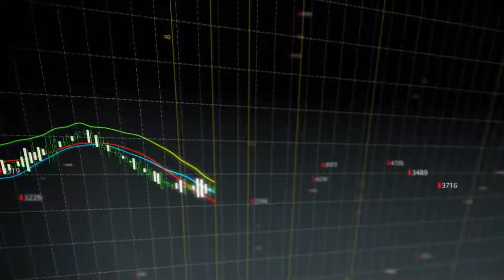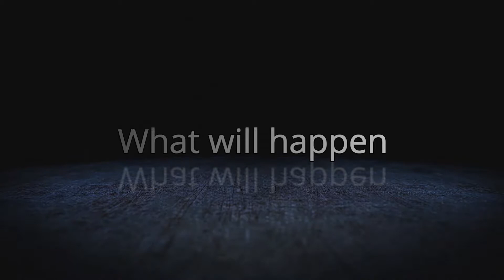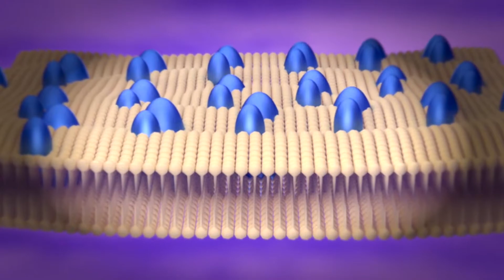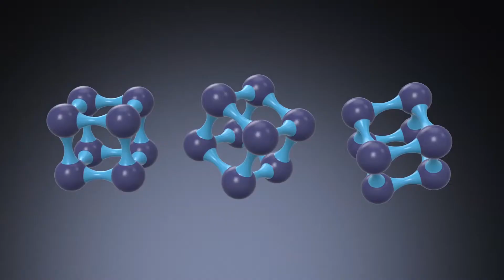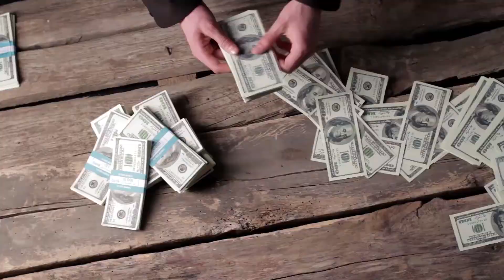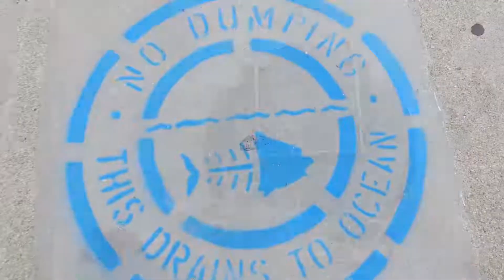What If Plastic Was Banned In The World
🔔 With your support we can make our show better!

Admit it or not we have become addicted to single-use plastic and it has severe environmental consequences. Around the globe, approximately 1 million plastic bottles are being purchased by people every minute and 5 trillion single-use plastic bags are used worldwide every year. In today's video, you will get to know all about plastic and its adverse consequences.